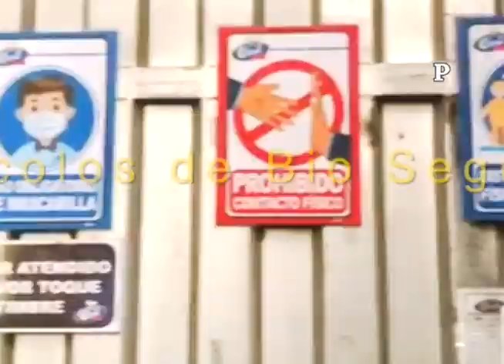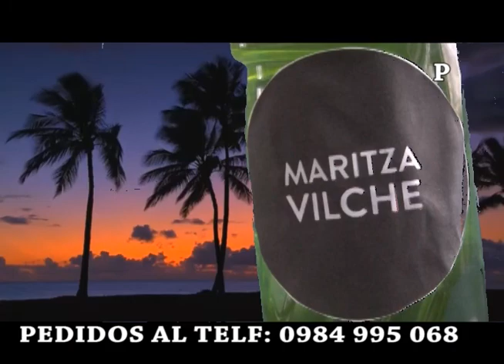LUNES 2 AGOSTO 2021 - EL 10 SOBRE 10 "PROGRAMA 9722" -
LUNES 2 AGOSTO 2021 EL 10 SOBRE 10 "PROGRAMA 9722" -PRIMER TRIO DEL ECUADOR ,DIANA SOFIA ,JULIO IGLESIAS ,GENJENIA ,HERNAN SALAS ,CLARITHA GOMEZ ,JAIME ENRIQUE AYMARA ,DANIELA GOMEZ -MIRENOS TODOS LOS DIAS FACEBOOK - YOUTUBE - EVITEMOS LA AGLOMERACION LA VARIANTE DELTA ES MUY PELIGROSA -GRACIAS TU LIKE.